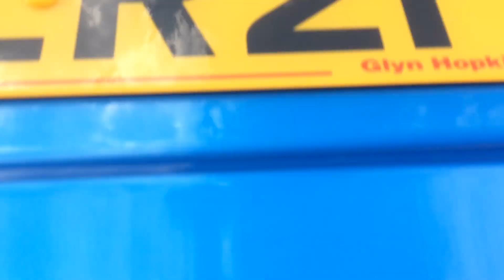26 June 2024